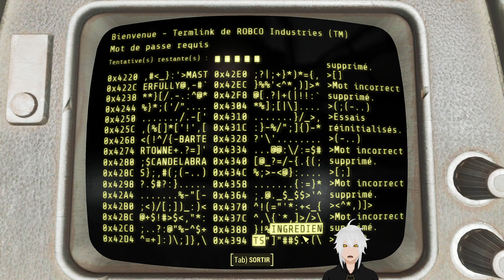Fallout 4 - Opération Souterraine avec Bobbi - Ep.65 !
Let's Play intégral de GoldenLumiTV sur Fallout 4 épisode 65, Opération Souterraine avec Bobbi !

✧◆✧‐‐‐‐‐‐‐‐‐‐‐‐‐‐‐✧Horodatage✧‐‐‐‐‐‐‐‐‐‐‐‐‐‐‐✧◆✧
00:00 - Intro
00:10 - 1er Magasine Le Chirurgien du Massachusetts
01:48 - 2ème Magasine Le Chirurgien du Massachusetts
14:55 - 3ème Magasine Le Chirurgien du Massachusetts
19:40 - Début d'Opération Souterraine
24:00 - A la Recherche de Complice
30:19 - Opération Souterraine
32:30 - Armure Assistée X 01
33:36 - Opération Souterraine
53:31 - Fin d'Opération Souterraine
57:22 - Hancock
01:00:31 - Outro

Lonesome Road :
[soon]
Honest Hearts :
[soon]
Old World Blues :
[soon]
Dead Money :
[soon]

✧◆✧‐‐‐‐‐‐‐‐‐‐‐‐‐‐‐✧Remerciements✧‐‐‐‐‐‐‐‐‐‐‐‐‐‐‐✧◆✧
⭐Merci de nous rejoindre dans cette aventure sur Fallout 4. J'espère que vous passerez un bon moment en ma compagnie.

📢 Avez-vous des suggestions pour les prochains Let's Play ? Laissez vos idées dans les commentaires ci-dessous !